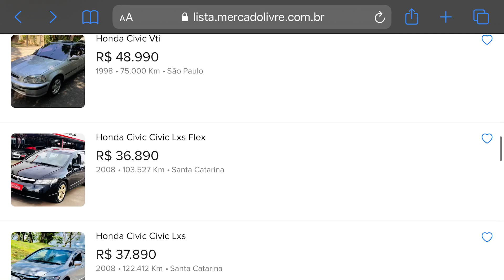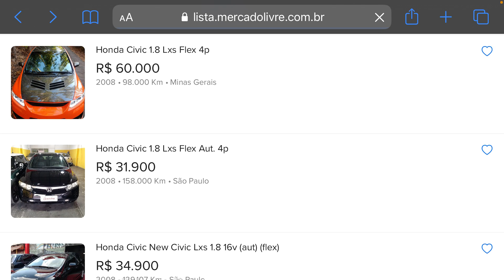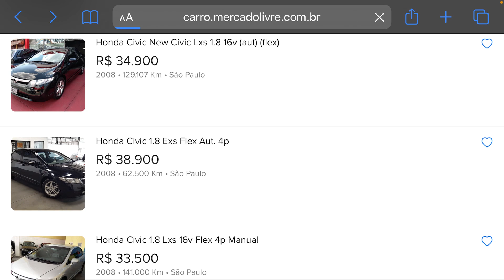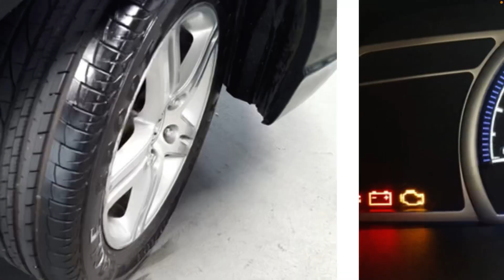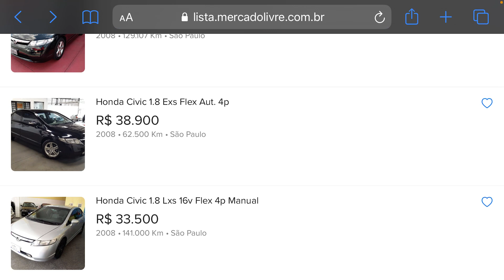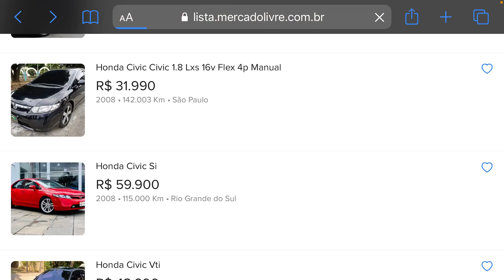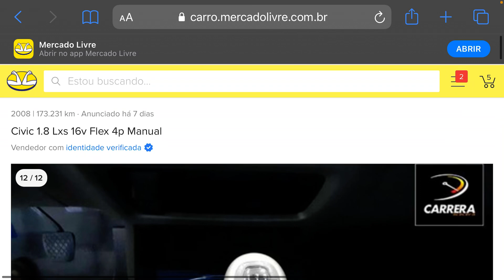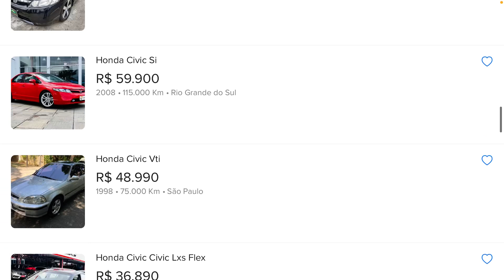Analisando anúncios • Honda “New” Civic 2008.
Análise de anúncios de diversos carros, sugira o próximo carro!